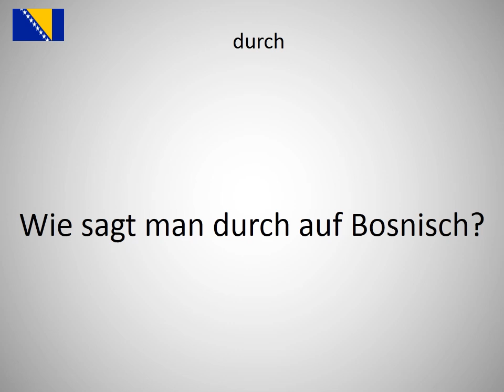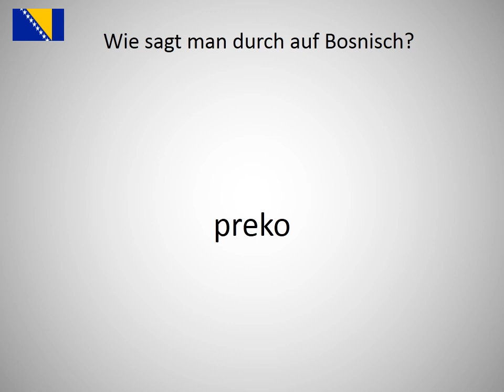Wie sagt man durch auf Bosnisch?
Wie sagt man durch auf Bosnisch? Lerne die Aussprache von durch!